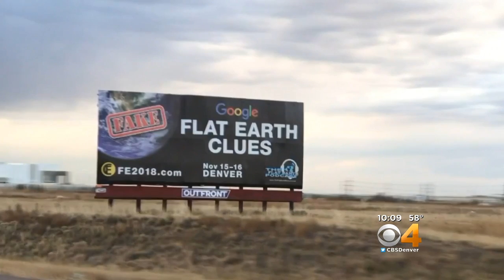CBS Denver gets ready for Flat Earth 2018 Conference ✅